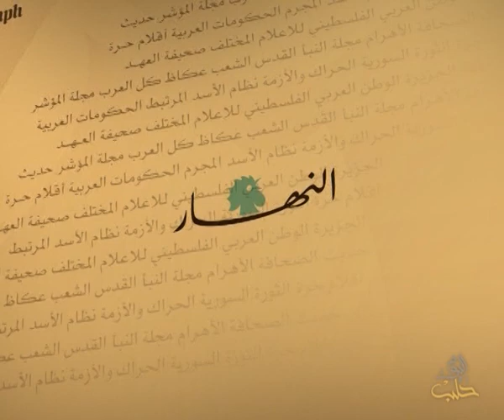حديث الصحافة 27 2 2014